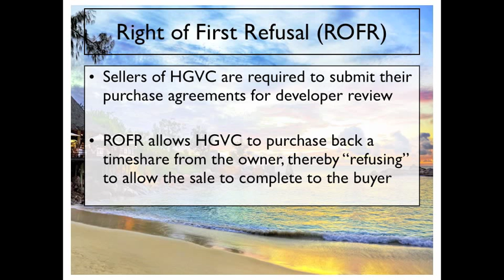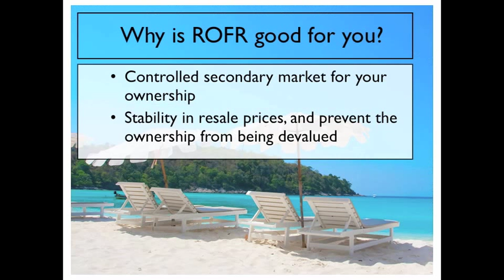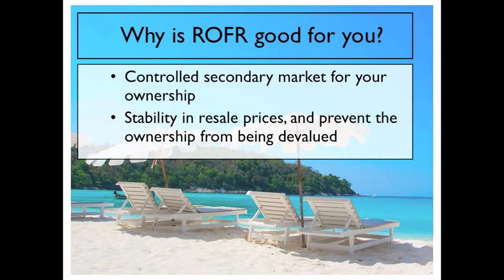Hilton Right of First Refusal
A practical guide to Hilton's Right of First Refusal program for Hilton Grand Vacation Timeshare ownerships. Learn more about successfully navigating the most misunderstood concepts in timeshare resale today.